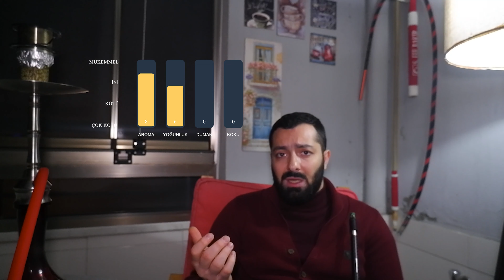Musthave Banana Mama Tütün İncelemesi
Musthave Banana Mama Tütününün Sizler için İncelemesini Yaptık Umarım Beğenirsiniz.